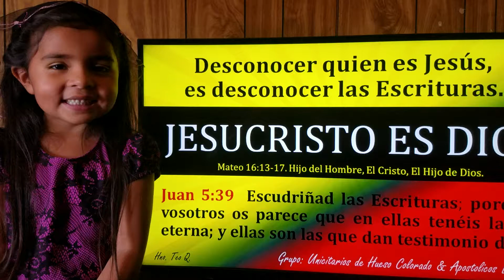1ra a Timoteo 3:16 por Victoria Q.